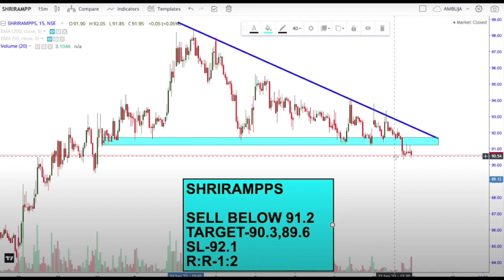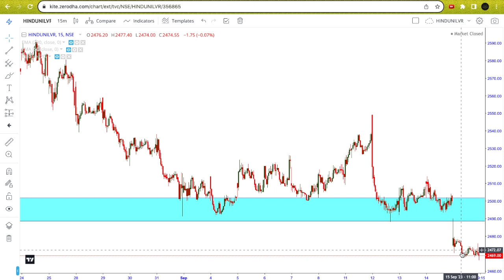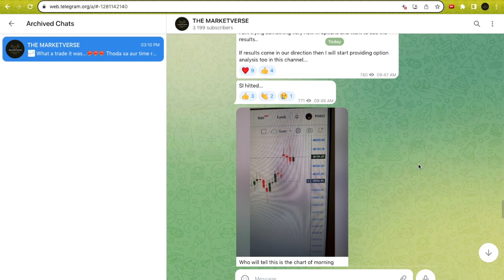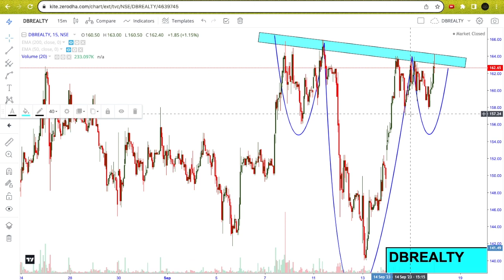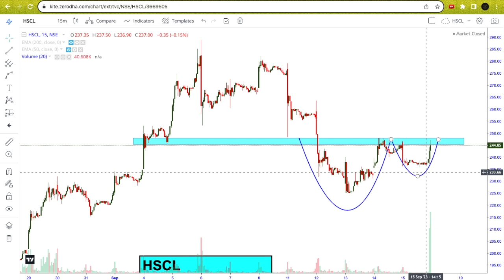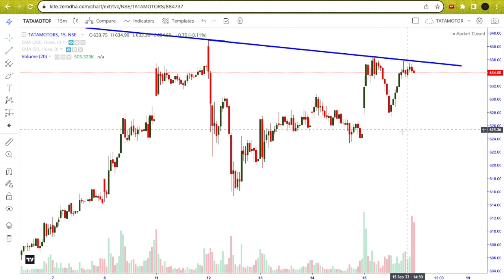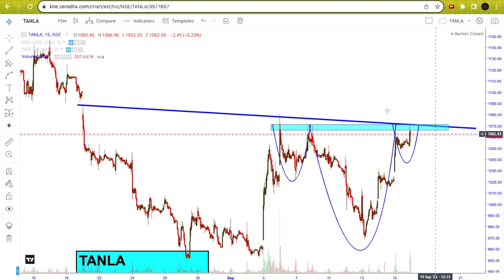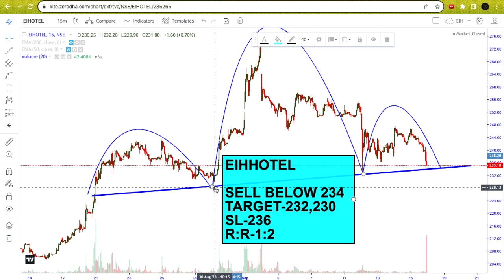Best Intraday Stocks ALL PRICE RANGE (18 SEPT 2023) | Best Stocks to Trade Tomorrow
In this video - 11 Best Intraday stocks with reasons for 18 SEPTEMBER 2023 (MONDAY).

My Telegram username - ayushprakash904

18/09/2023 share market
18 SEPTEMER 2023 Intraday
18 September intraday stocks
18 SEPTEMBER  intraday stocks
18 September intraday trading